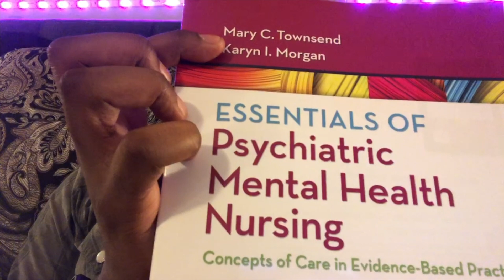Life of a Nursing Student Vlog | S2:Week 4 : One Exam Down | Murse Clyde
First test down. How did I do?

Follow me along my journey with these informative vlogs about my Nursing School experience.

IG & Twitter: @lifewithclyde
SC: @clydekent